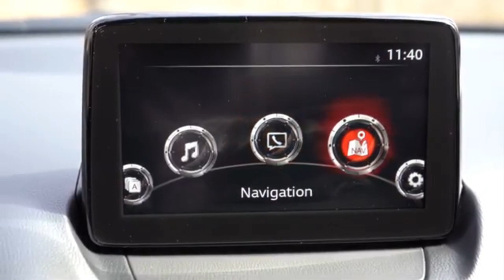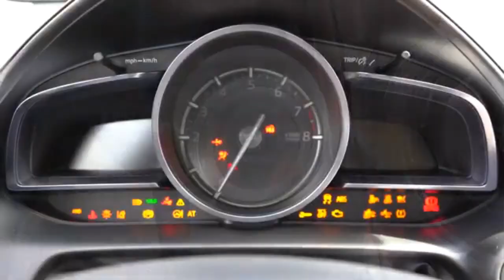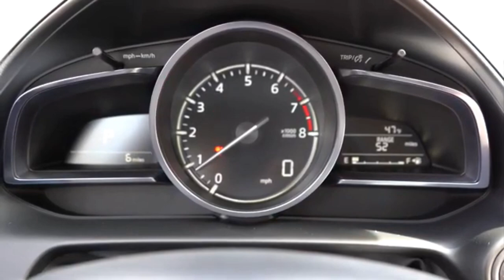*2020 Mazda CX-3*- city SUV model, good performances and design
ENGINE SPECS:

-2.0 SKYACTIV-G:
Engine Configuration:  2.0 I4
Engine Type:  Petrol
Tank Capacity:  48 l
Drive Type:  FWD
Transmission:  Automatic/Manual
Power:  89 kW (121 hp)
Torque:  206 Nm
Top Speed:  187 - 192 km/h
Acceleration:  0-100km/h  9 - 9.9 s

-2.0 SKYACTIV-G AWD:
Engine Type:  Petrol
Drive Type:  AWD
Transmission:  Automatic/Manual
Power:  110 kW (150 hp)
Torque:  204 Nm
Top Speed:  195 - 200 km/h
Acceleration:  0-100km/h - 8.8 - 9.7 s

-1.8 SKYACTIV-D AWD:
Engine Configuration:  1.8 I
Engine Type:  Diesel
Drive Type:  AWD
Transmission:  Automatic/Manual
Power:  85 kW (116 hp)
Torque:  270 Nm
Top Speed:  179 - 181 km/h
Acceleration:  0-100km/h - 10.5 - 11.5 s